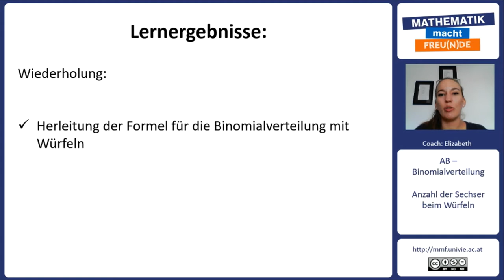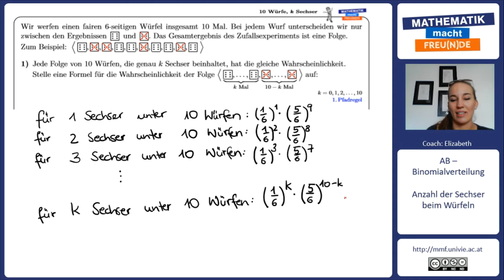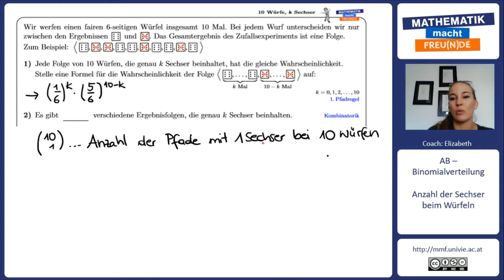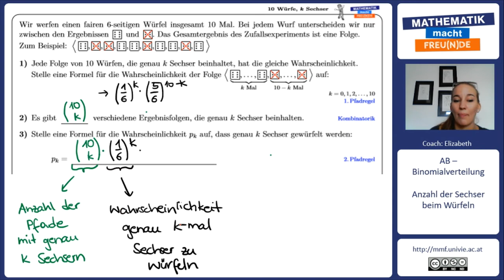Anzahl der Sechser beim Würfeln